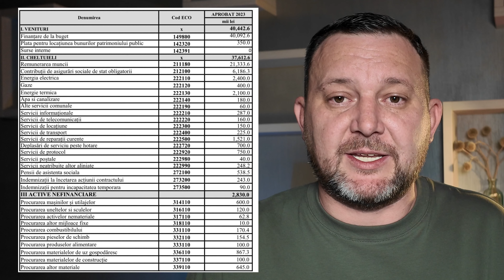Майины хотелки! Cum se distrează Maia la unul dintre cele mai scumpe localuri din Moldova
Mai credeți în miturile despre Maia Sandu? gaideți să vă arăt eu ceva